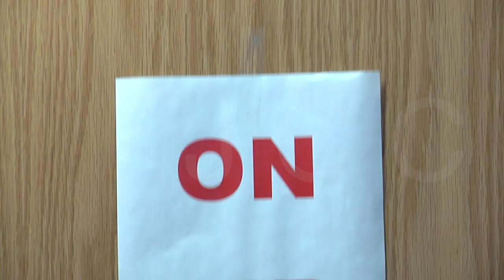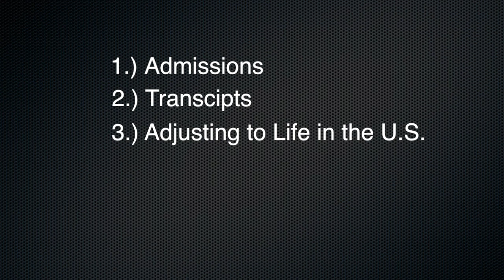JCAV-TV JCCC Services for International and Immigrant Students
Reporter: Leslye Moraes

Videographer: Willian Bowens, Rachel Garoutte, Tyler Stephens

International and immigrant students at JCCC have a variety of services available to them through the IISS department office.  From getting assistance in completing required documentation to receiving guidance in making adjustments to a new living environment, the IISS staff is ready to help.